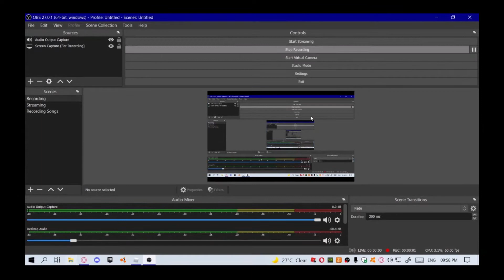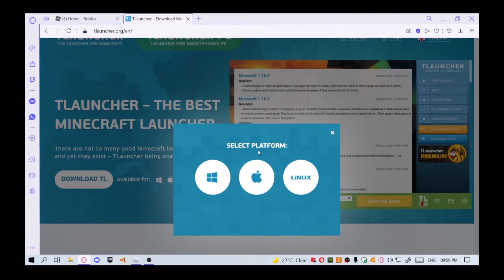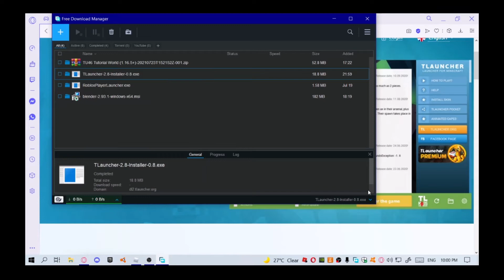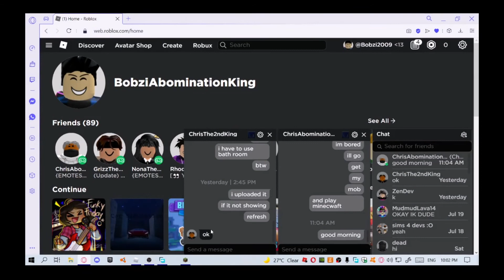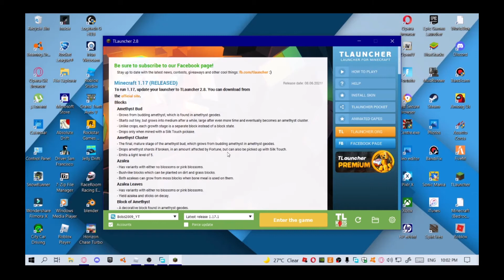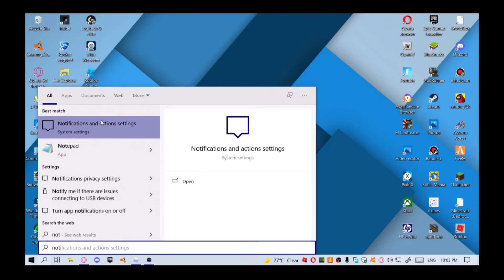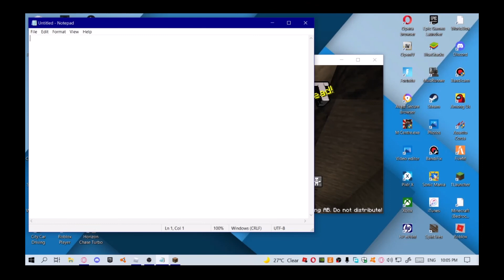How To Download Minecraft Jave Edition For Free!